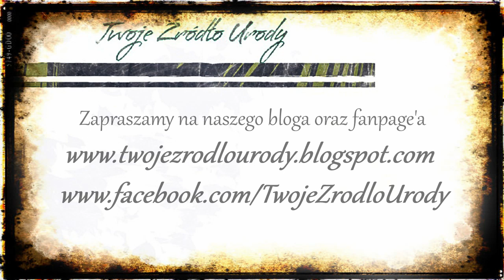Świąteczne rozdanie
Do zdobycia są kosmetyki marki LUMENE:
zestaw 1:
- odżywka do włosów
- balsam do ust

zestaw 2:
- krem BB
- maskara pogrubiająca

Wystarczy w komentarzu pod tym filmikiem (na naszym kanale), napisać świąteczne życzenia takie jakie wy chcielibyście dostać od bliskich lub od kogoś nieznajomego. Miło będzie nam jeżeli udostępnicie ten filmik u siebie, żeby wasi znajomi również dowiedzieli się o rozdaniu.

Zabawa trwa od 16 do 24 grudnia 2013 roku, wyniki dzień później (zarówno na naszym kanale jak i na naszym fan page na Facebook).

Michał

!!! UWAGA !!!

Zabawa nie jest w żaden sposób sponsorowana, wspierana, administrowana oraz stowarzyszona z portalem YouTube. A nagród nie wysyłamy poza obszar Polski.